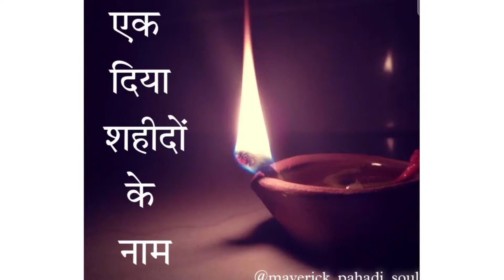💫Nainital's Deepawali decoration collection-Photos&Videos💫uttrakhand